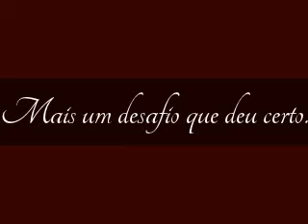Cabelo colorido de vermelho e preto por Meire Regina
Esse cabelo foi colorido de vermelho e preto sem pó descolorante.